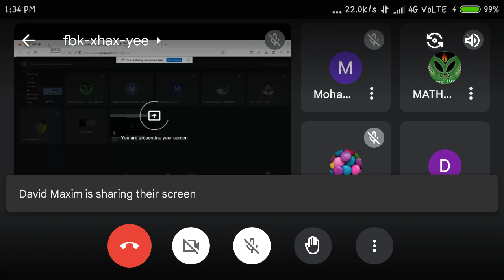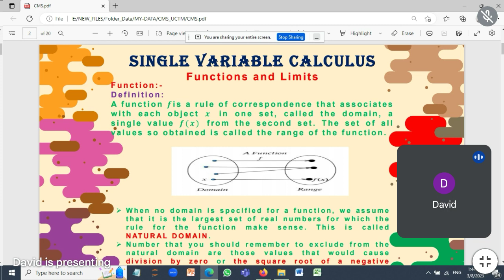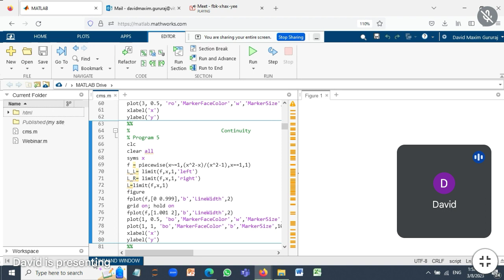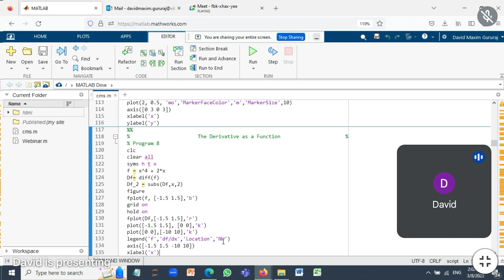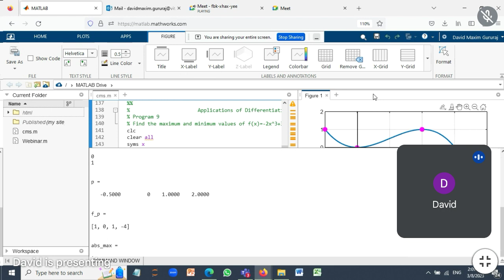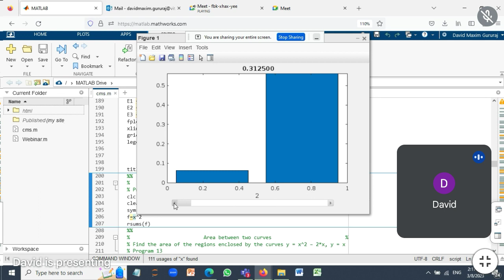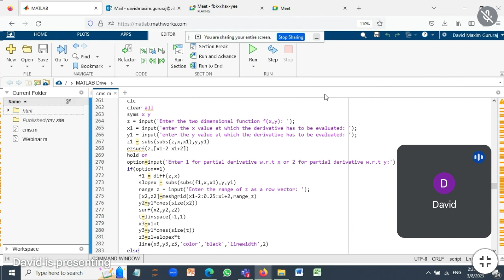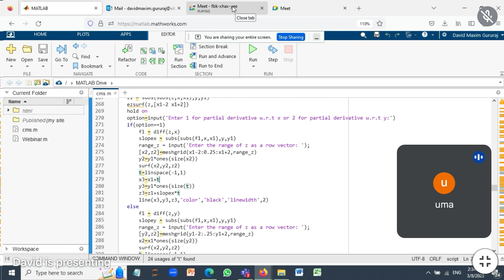UNDERSTANDING CALCULUS THROUGH MAT LAB By Dr. DAVID MAXIM GURURAJ